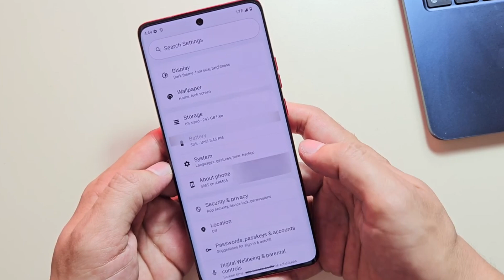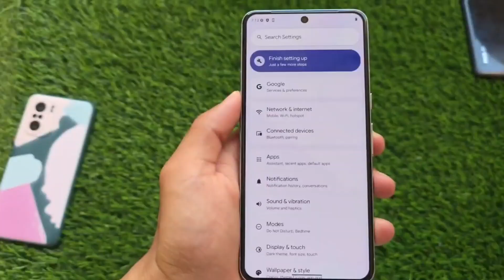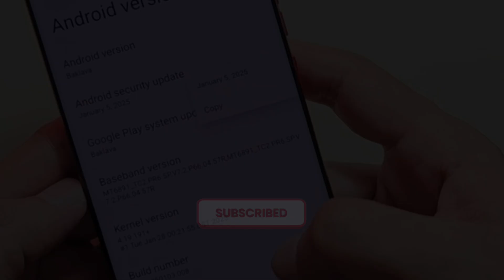Android 16 Beta 4 is here: the FINAL update!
Android 16 Beta 4 just dropped! Join us as we dive into what's new (mostly stability fixes!), discuss why major features might be missing, and speculate on when we'll see bigger changes later this year.

Android 16 - Every Single Feature Explained!

how to install android 16 on any android phone
motorola android 16 update
how to install android 16 beta
android 15 samsung release date
android version 16 mobile
pixel 9 pro android 16
pixel 9 pro xl android 16
os 16 on android
howtomen
android 16
android
android 16 new
whats new android 16
android 16 whats new
google
google android
google android 16